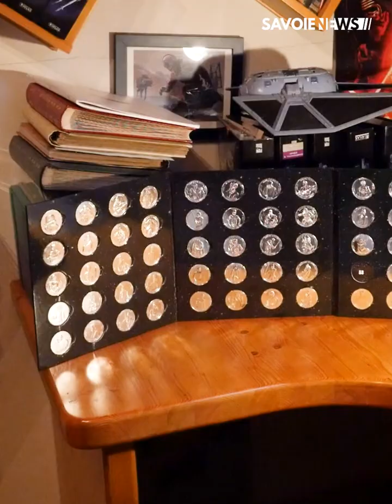Challes-les-Eaux - Fans de Star Wars, cette collection est pour vous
LOISIRS - Fans de Star Wars, cette collection est pour vous ✴️

A l'occasion de la journée de la science-fiction, découvrez la collection du savoyard Julien, grand passionné de la saga Star Wars depuis 31 ans.

Collectionnant des figurines et produits dérivés de la saga, Julien nous présente quelques-unes des pièces les plus emblématiques qu'il possède.